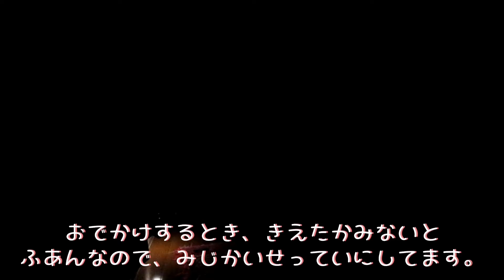【ただいま】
今日の帰宅時間は
一人暮らしOLの帰宅です。
今日お仕事疲れましたね。
皆さんはもうご在宅でしょうか？
おかえりなさいと言ってくれると嬉しいです。